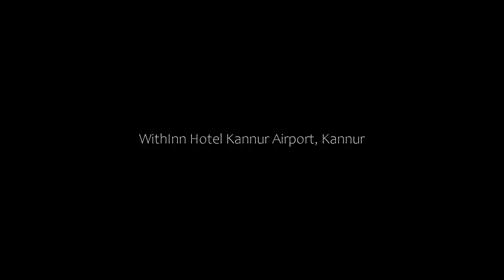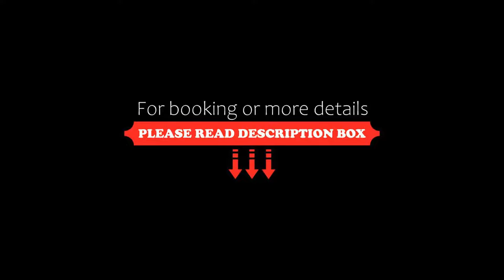WithInn Hotel Kannur Airport, Kannur, India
About Property:
You're eligible for a Genius discount at WithInn Hotel - Kannur Airport! To save at this property, all you have to do is sign in.
WithInn Hotel - Kannur Airport is a 3-star property situated in Kannur. Among the facilities of this property are a restaurant, a 24-hour front desk and room service, along with free WiFi. Free private parking is available and the hotel also features car hire for guests who want to explore the surrounding area.
All rooms are fitted with air conditioning, a fl...
Property Type: Hotel
Address: Near 1st Gate, Kannur International Airport Mattannur, 670702 Kannur, India
Searching For
1. WithInn Hotel Kannur Airport - Kannur - India
2. WithInn Hotel Kannur Airport - Kannur - India Address
3. WithInn Hotel Kannur Airport - Kannur - India Rooms
4. WithInn Hotel Kannur Airport - Kannur - India Amenities
5. WithInn Hotel Kannur Airport - Kannur - India Offers and Deals
Audio Credit:
Track Title: Subway Dreams
Artist: Dan Henig